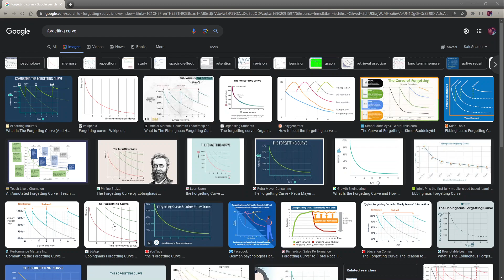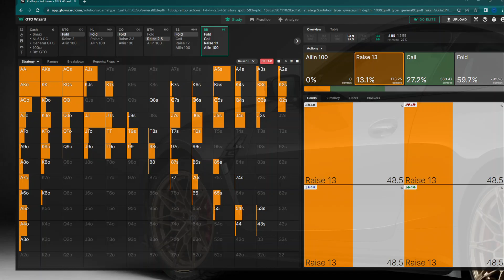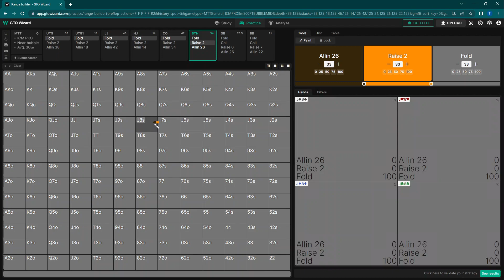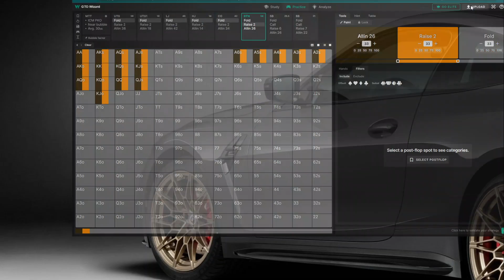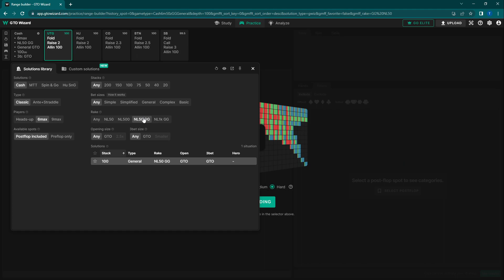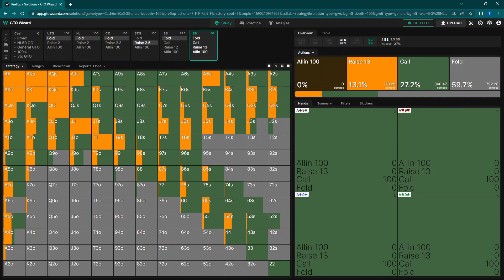Practical Poker Session 14 - Forgetting Curve